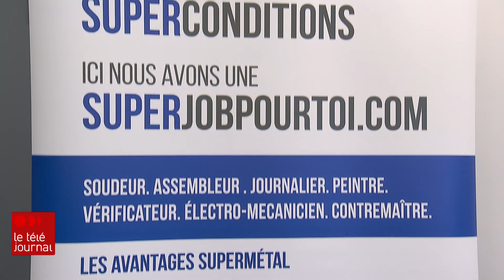Québec lance 17 missions à l’étranger pour recruter 3000 travailleurs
Le gouvernement du Québec annonce 17 missions à l'étranger pour recruter de la main-d'œuvre et pallier la pénurie dans plusieurs régions du Québec.

Suivez ICI Québec sur différentes plateformes